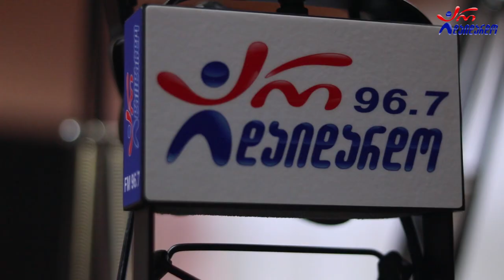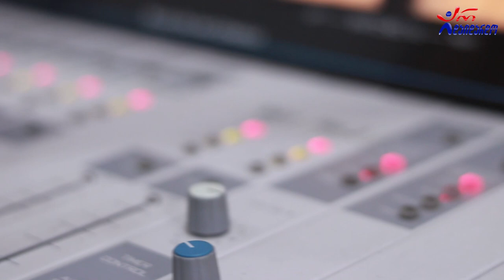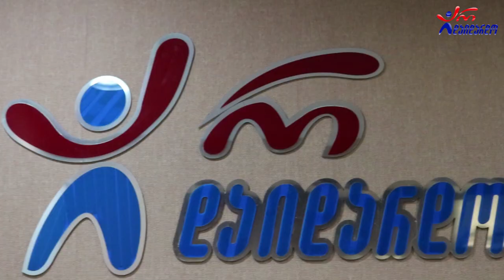სოფო ბედია - სკან გოლუა. Live არ დაიდარდო / Sopo Bedia - Skan Golua. Live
2021 წ.  9 ივლისი
☛ პარასკევი - 17:00. გადაცემა "რადიო დუეტი თაკოსთან ერთად". სტუმრად სოფო ბედია. ცოცხალი შესრულება